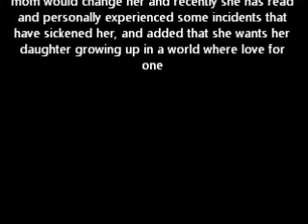KimK's daughter becomes victim of racial slur on plane journey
Kim Kardashian has revealed that her daughter, North West, became a victim of racial remarks recently while on a plane journey.

On an upcoming preview of 'Keeping Up With The Kardashians', the 33-year-old reality TV star told her sister Khloe Kardashian that she was screamed at on a plane with baby North, the Mirror reported.

She said that she fell asleep and woke up to a woman screaming at her child that its Kanye West's baby.

Later in the preview, Kris Jenner told Khloe about the vile verbal attack, saying that a lady stood up in the cabin in first class and yelled at the top of her lungs that Kim's with a black guy, and that baby is black, and that she needs to shut that black baby up.

Kim had also addressed racism on her blog saying that she never knew how much being a mom would change her and recently she has read and personally experienced some incidents that have sickened her, and added that she wants her daughter growing up in a world where love for one another is the most important thing.